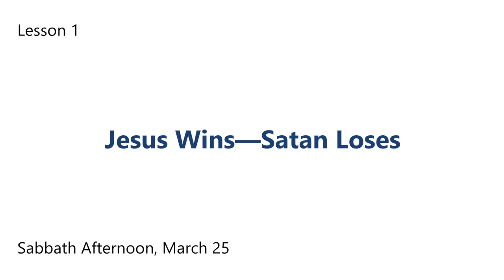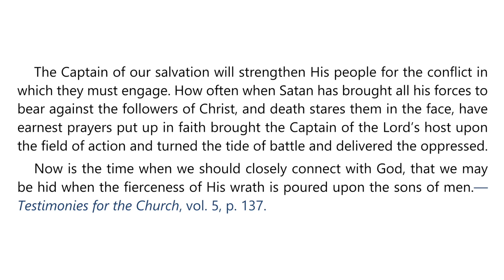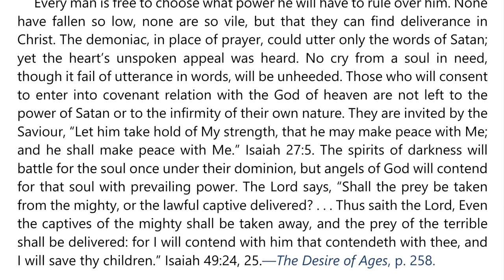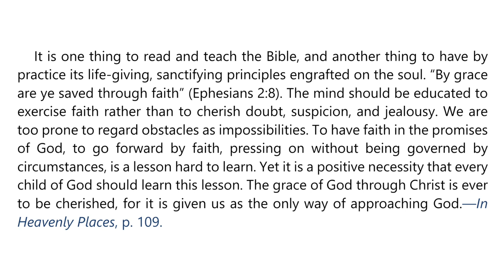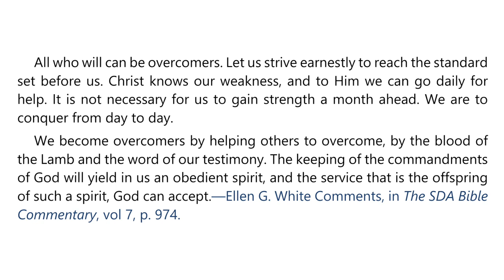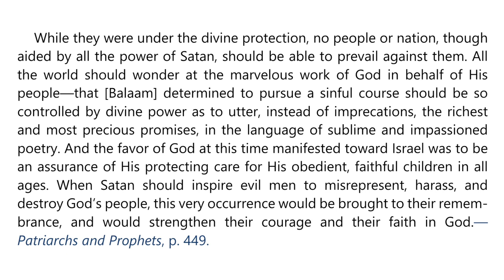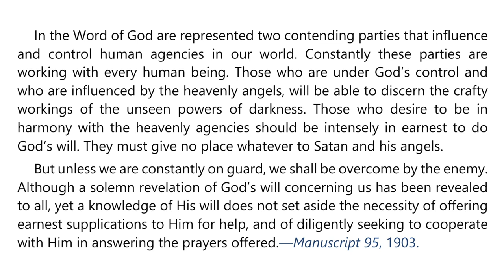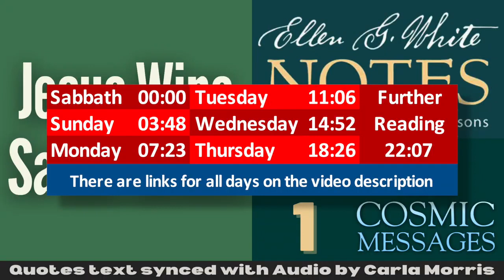2023 Q2 Lesson 01 – Ellen G White Notes – Jesus Wins—Satan Loses – Audio by Carla Morris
00:00 | Sabbath Afternoon
03:49 | Sunday, Mar 26
07:24 | Monday, Mar 27
11:07 | Tuesday, Mar 28
14:53 | Wednesday, Mar 29
18:27 | Thursday, Mar 30
22:08 | Friday, Mar 31